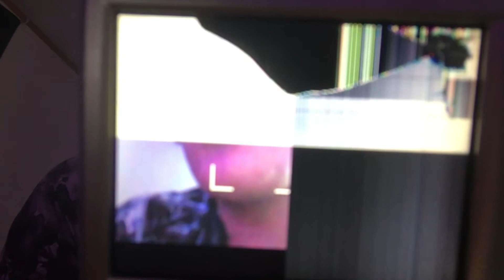MY CAMERA BROKE!!! (not clickbait)